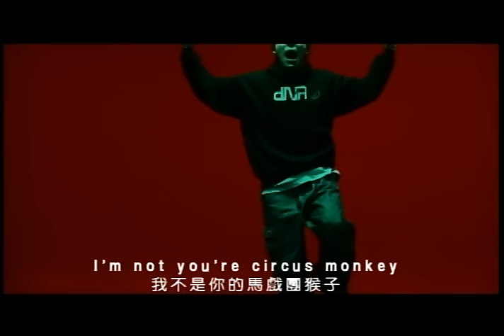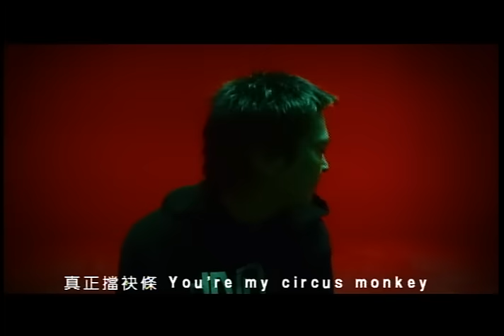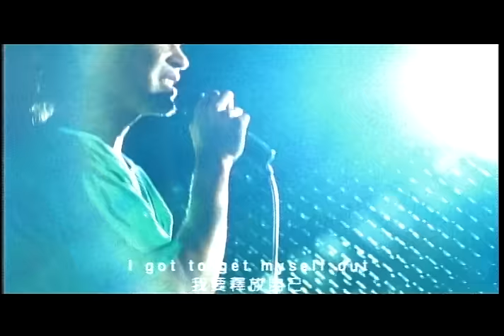黃立行 Stanley Huang - Circus monkey (華納official 官方完整版MV)